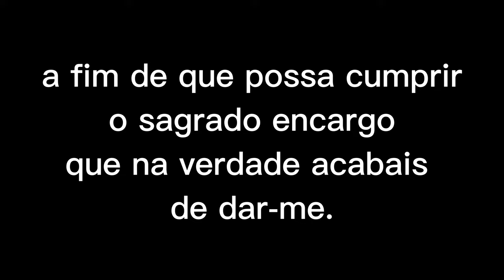Oração Diante do Crucifixo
Ó glorioso Deus altíssimo, iluminar as trevas do meu coração, concedei-me uma fé verdadeira, uma esperança firme e um amor perfeito. Dai-me Senhor, o reto sentir e conhecer, a fim de que possa cumprir o sagrado encargo que na verdade acabais de dar-me.
Amém.

São Francisco de Assis